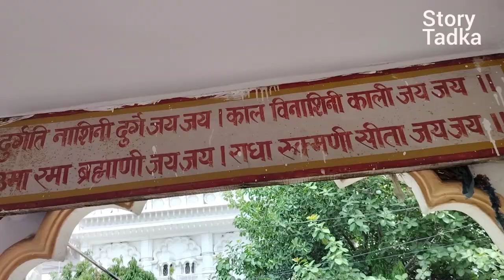Aao Chale Chhatarpur Mandir 2023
Is video me aapko aache se samjhaya gya hai ki video me aapko kya kya dekhna ko milega.